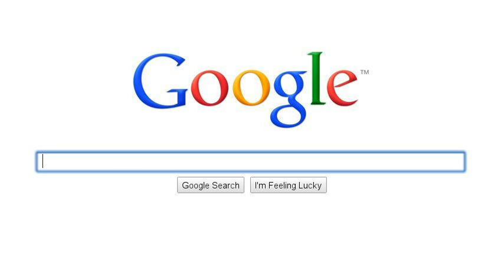My life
This is what its like